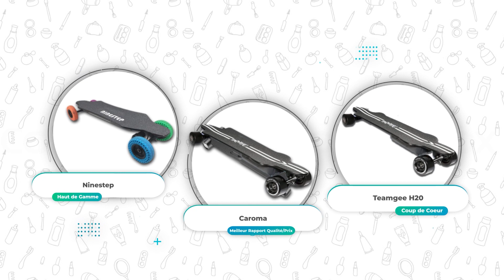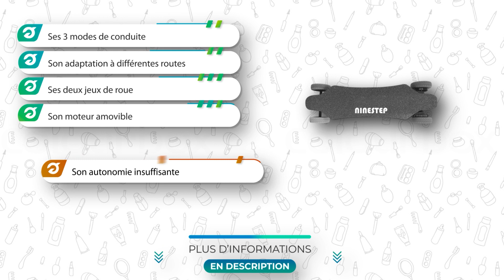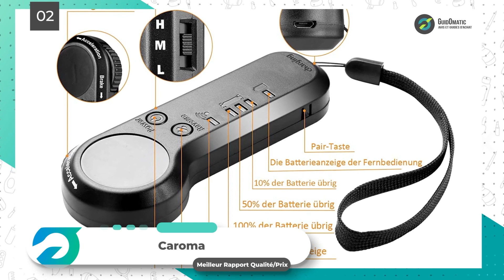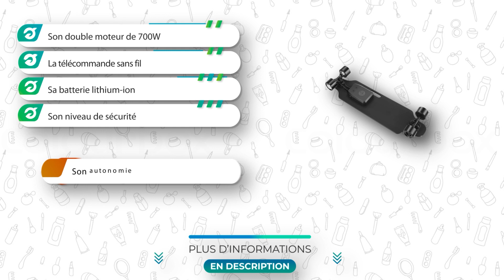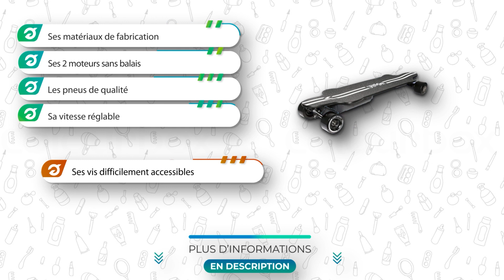⭐️ MEILLEUR LONGBOARD ÉLECTRIQUE (2023) - Comparatif & Guide d'achat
Plus d'informations sur notre top 3 👇
🥇  Longboard Électrique Ninestep
🥈 Longboard Électrique Caroma
🥉 Longboard Électrique Teamgee

💭Si vous êtes à la recherche d'un Longboard Électrique, alors vous êtes sur la bonne vidéo !

👉 Sommaire de la vidéo :

00:00 Présentation des meilleurs Longboards Électriques
00:55 Le Longboard Électrique Ninestep
02:07 Avis sur le Longboard Électrique Caroma
03:15 Longboard Électrique Teamgee : test